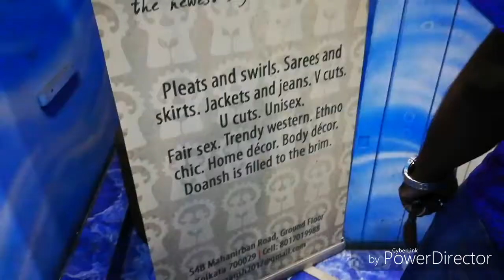Poila Boishakh vlog || Birthday || Shoot